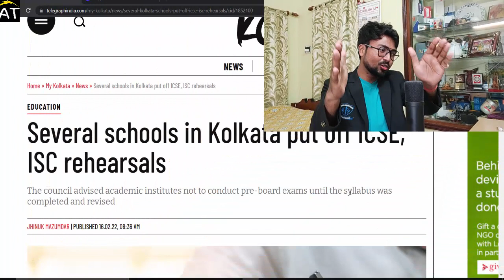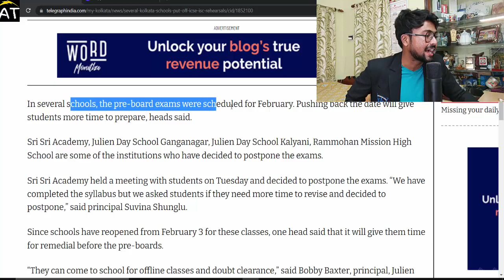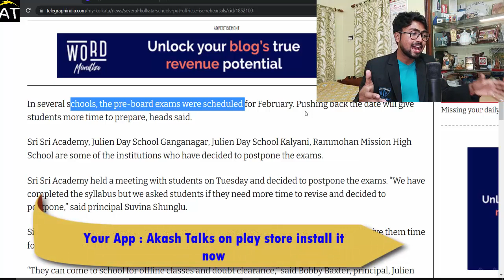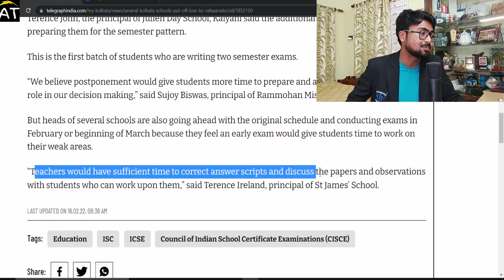ICSE/ISC 2022 : Postpone PRE-BOARDS | Right decision by many Principals of various schools !!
Several schools in Kolkata put off ICSE, ISC rehearsals!